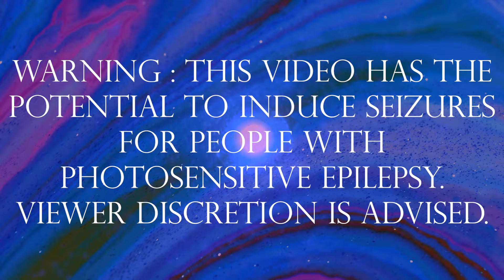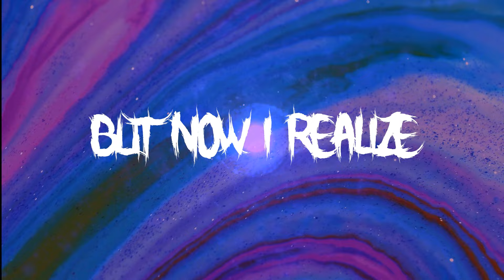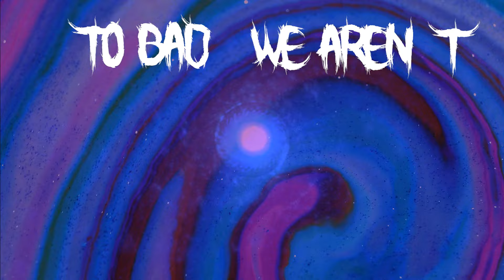WHOREHOUSE FR - "HYPOCRITE" (lyrics video)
"‘Hypocrite’ is inspired by someone who I believed was a
friend but did something horrible to some people."

New EP "The Lab Part.II" is out on every digital plateforms

All music composed, performed, writen and recorded by Nicolas and Elliot Pons ©

In a world of shadows, (where masks disguise)
I saw the truth (behind your gleaming eyes)
Once so close, we shared our dreams and fears,
But now I realize, you were never sincere.

Hypocrites in disguise, wearing friendly smiles,
Betrayed by the ones I thought I knew for years.

Deceit and lies, their weapons of choice,
Leaving scars on my soul, a haunting noise.

What makes you think you can say everything
Right on the face of your so called friends
Too bad we are’nt on the same page now
But now I’m tired to pretend

Underneath the surface, a venomous heart,
Concealed beneath a guise, tearing me apart.

Empty words and broken promises, the tools you used,
But now I'm breaking free from the chains you fused.

The sinners are not your saviors !

What makes you think you can do everything
You fooled me once with your masquerade,
But now I see through the facade you've made.
And now I’m moving on

What makes you think
You can say everything
You can do everything